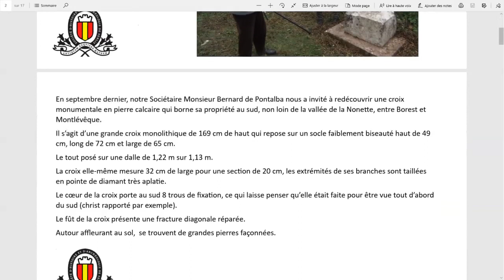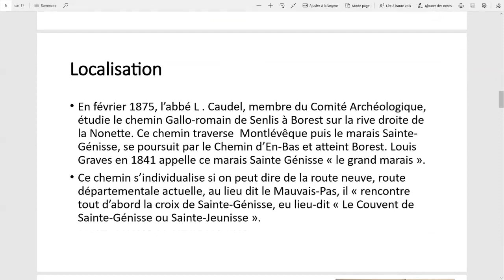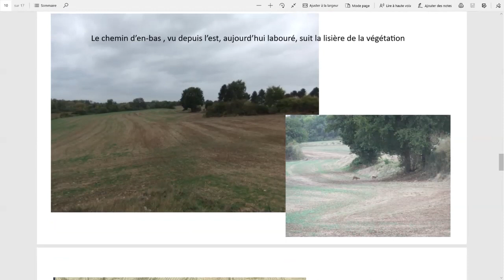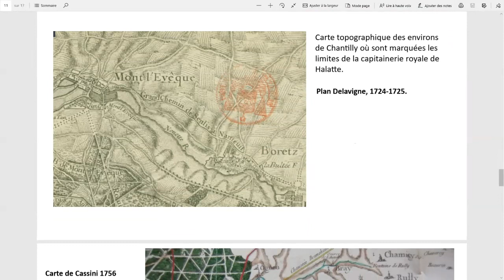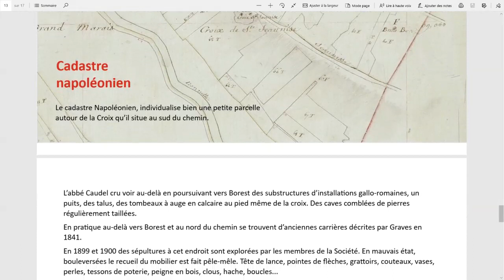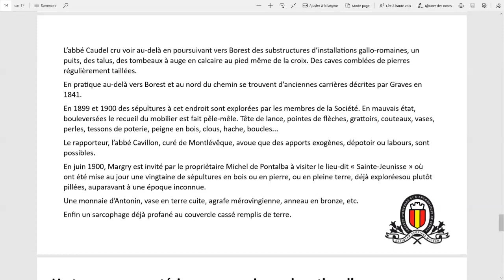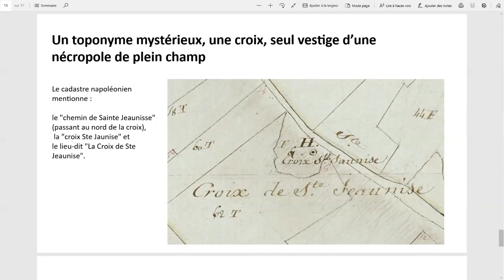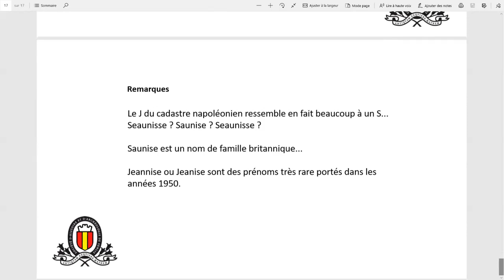2020 Sha Senlis Miscellanées #03 Gilles BODIN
Saison 2020 - E03 : La Croix Sainte-Génisse ou Sainte-Jaunisse (Mont-L’évêque, Oise) présentée par le Dr. Gilles Bodin, président de la ShaS.

En raison de la crise sanitaire, la Société d'histoire et d'archéologie de Senlis a choisi de maintenir sa programmation mensuelle en attendant le retour des conférences en public.